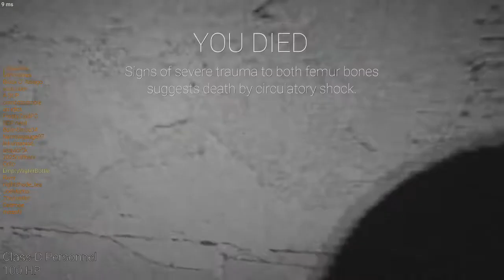SCP:SL 939 hide and seek 26